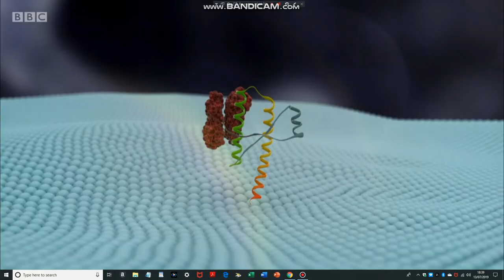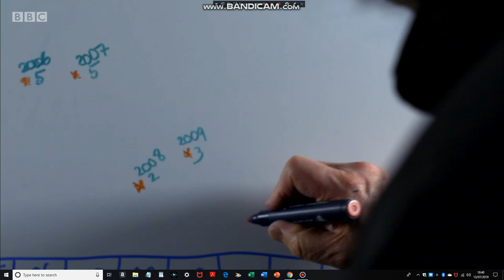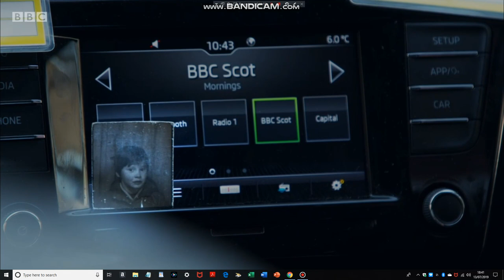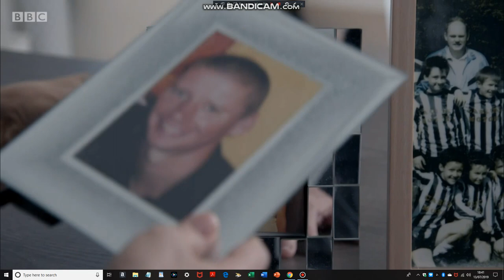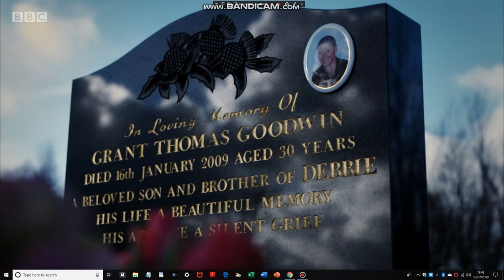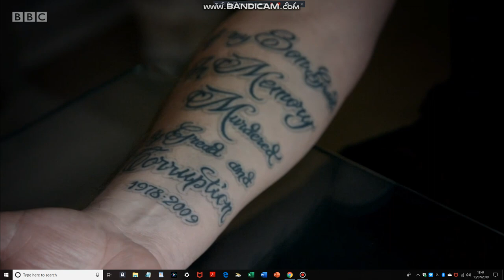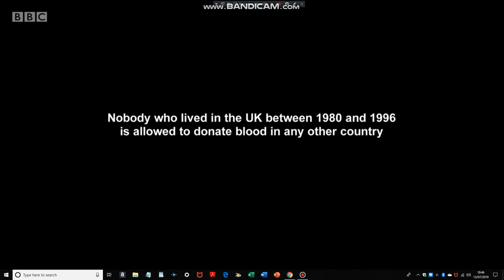Documentary on Mad Cow Disease (part 6)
The BBC documentary was well produced and edited but it did not manage to comment on the wider issues surrounding variant CJD such as growth hormones and vaccines

Creutzfeldt–Jakob disease (CJD), also known as classic Creutzfeldt–Jakob disease, is a fatal degenerative brain disorder.  Early symptoms include memory problems, behavioral changes, poor coordination, and visual disturbances. Later dementia, involuntary movements, blindness, weakness, and coma occur. About 70% of people die within a year of diagnosis.

CJD is caused by a protein known as a prion.  Infectious prions are misfolded proteins that can cause normally folded proteins to become misfolded. Most cases occur spontaneously, while about 7.5% of cases are inherited from a person's parents in an autosomal dominant manner.Exposure to brain or spinal tissue from an infected person may also result in spread. There is no evidence that it can spread between people via normal contact or blood transfusions. Diagnosis involves ruling out other potential causes. An electroencephalogram, spinal tap, or magnetic resonance imaging may support the diagnosis.

There is no specific treatment.  Opioids may be used to help with pain, while clonazepam or sodium valproate may help with involuntary movements. CJD affects about one per million people per year.  Onset is typically around 60 years of age. The condition was first described in 1920.[4] It is classified as a type of transmissible spongiform encephalopathy. CJD is different from bovine spongiform encephalopathy (mad cow disease) and variant Creutzfeldt–Jakob disease (vCJD).

Types of CJD

Sporadic (sCJD), caused by the spontaneous misfolding of prion-protein in an individual. This accounts for 85% of cases of CJD.

Familial (fCJD), caused by an inherited mutation in the prion-protein gene. This accounts for the majority of the other 15% of cases of CJD.

Acquired CJD, caused by contamination with tissue from an infected person, usually as the result of a medical procedure (iatrogenic CJD). Medical procedures that are associated with the spread of this form of CJD include blood transfusion from the infected person, use of human-derived pituitary growth hormones, gonadotropin hormone therapy, and corneal and meningeal transplants. Variant Creutzfeldt–Jakob disease (vCJD) is a type of acquired CJD potentially acquired from bovine spongiform encephalopathy or caused by consuming food contaminated with prions.

United Kingdom BSE outbreak

The United Kingdom BSE outbreak was a widespread occurrence of bovine spongiform encephalopathy (also known as BSE or mad cow disease) that affected cows in the United Kingdom in the 1980s and 1990s. 177 people died after contracting variant Creutzfeldt-Jakob disease (vCJD) through eating infected beef. A political and public health crisis resulted, and British beef was banned from export to numerous countries around the world until as late as 2006.

BSE is thought to be due to an infection by a misfolded protein, known as a prion. Cattle are believed to have been infected by being fed meat-and-bone meal (MBM) that contained the remains of other cattle who spontaneously developed the disease or scrapie-infected sheep products. The outbreak increased throughout the United Kingdom due to the practice of feeding meat-and-bone meal to young calves of dairy cows. Cases are suspected based on symptoms and confirmed by examination of the brain. Cases are classified as classic or atypical, with the latter divided into H- and L types. It is a type of transmissible spongiform encephalopathy (TSE).

Efforts to prevent the disease in the UK include not allowing any animal older than 30 months to enter either the human food or animal feed supply. In Europe all cattle over 30 months must be tested if they will become human food. In North America tissue of concern, known as specified risk material, may not be added to animal feed or pet food. About 4.4 million cows were killed during the eradication program in the UK.

Four cases were reported globally in 2017, and the condition has been deemed to be nearly eradicated. In the United Kingdom, from 1986 to 2015, more than 184,000 cattle were diagnosed with the peak of new cases occurring in 1993. A few thousand additional cases have been reported in other regions of the world. It is believed that a few million cattle with the condition likely entered the food supply during the outbreak.